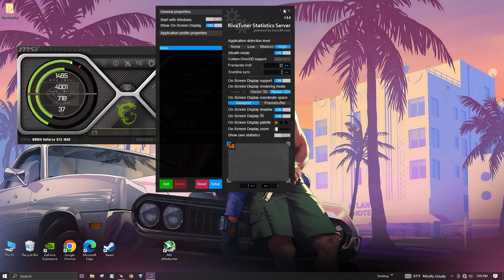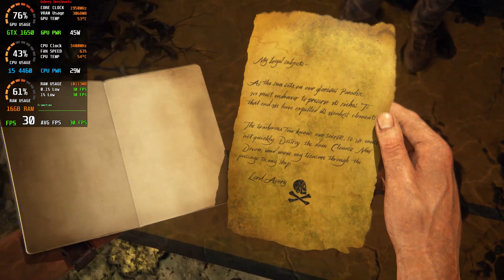RTSS Framerate Limit: Get Smooth 30FPS Gameplay (Fix Stuttering)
If you've paired a good GPU with a weak processor then that can introduce stuttering and unstable gameplay due to the CPU bottleneck.

Eg: GTX 1060/GTX 1650 paired with i5 3470/i5 4460

Cap your FPS to 30/40 or 60 using RTSS and enjoy stable & smooth Gameplay with reduced CPU/GPU usage and with no stuttering of FPS drops.

Works with all GPUs (Nvidia/AMD/Intel)

Still got microstutters?

1. Try turning on/off VSync
2. Try turning on adaptive half refresh rate
3. Try In-game FPS limiter
4. Dial down the graphics a little

System Configuration:

CPU: Intel Core i5 4460 @3.2GHz
MB : Asus H81M-C
RAM: 16GB HyperX Fury - DDR3 1600MHz
GPU: Gigabyte GTX 1650 4GB GDDR5
PSU: Corsair CX 600W
HDD 1: 500GB WD Blue
HDD 2: 1 TB WD Blue
HDD 3: 1 TB  Toshiba
HDD 4: 2 TB Seagate Barracuda
Monitor: Lenovo T22i-10 (1080p @60Hz)
OS: Windows 10 22H2

Recording Software:
Nvidia GeForce™ Shadowplay

Note: Recording causes Microstutters.

Timestamps:

00:00 Limit FPS
00:25 Days Gone
01:49 Spiderman Remastered
02:52 Red Dead Redemption 2
04:15 Dead Island 2
05:43 Uncharted 4
07:06 Ghost Recon Wildlands
08:29 Far Cry 6
09:57 The Last of Us part 1

rtss,
rtss setup,
rtss scanline sync,
rtss frame limiter,
rtss overlay,
rtss vs nvidia fps limiter,
rtss fps limiter,
rtss amd,
amd chill vs rtss,
apex rtss,
afterburner rtss,
hwinfo and rtss,
rtss without afterburner,
rtss best settings,
rtss custom overlay,
rtss cap fps,
rtss cyberpunk,
rtss crashing games,
rtss cap,
rtss config,
chill vs rtss,
cap fps with rtss,
customize rtss,
configure rtss,
radeon chill vs rtss,
rtss overlay download,
rtss fps cap,
rtss fps,
rtss fps counter,
rtss frametime,
rtss frame cap,
rtss frametime graph,
frametime rtss,
rtss not showing fps,
guru3d rtss,
rtss hwinfo,
rtss input lag,
rtss 1 lows,
rtss not showing,
rtss vs nvidia,
rtss overlay setup,
rtss overlay skins,
rtss osd,
rtss rivatuner,
rtss settings,
rtss screen tearing,
rtss scanline sync guide,
rtss scanline sync 30fps,
rtss scanline,
setup rtss,
scanline sync rtss,
rtss vs nvidia frame limiter,
rtss vsync,
rtss vs vsync
the last of us
the last of us fsr 3
the last of us fsr 3 mod
gtx 1650 fsr 3 mod
the last of us gtx 1650
the last of us gtx 1650 30fps
msi afterburner,
msi afterburner on screen display,
msi afterburner best settings for gaming,
msi afterburner overclock,
msi afterburner tutorial,
msi afterburner fps counter,
msi afterburner undervolt,
msi afterburner settings,
msi afterburner amd,
msi afterburner and rivatuner,
msi afterburner best settings,
msi afterburner benchmark,
msi afterburner display fps,
enable msi afterburner overlay,
msi afterburner how to undervolt,
msi afterburner how to overclock,
how to setup msi afterburner,
msi afterburner install,
msi afterburner in game overlay,
msi afterburner increase fps
30 fps,
30 fps vs 60,
30 fps gameplay,
30 fps gaming,
30 fps boost,
30 fps best settings,
30 fps console,
30 fps gta 5,
gta 5 30fps,
gaming 30 fps vs 60,
gaming at 30 fps,
30 fps is unplayable,
get smooth 30fps just like console on pc,
30 fps lock pc,
30 fps lock,
lock 30 fps,
30 fps motion blur,
nfs rivals 30 fps fix,
nvidia 30 fps lock,
lag fix,
lag fix pubg,
cs2 lag fix,
days gone lag fix pc,
lag fix fortnite pc,
lag fix fortnite,
lag fix gta 5,
gta 5 lag fix
stutter fix,
stutter fix pc,
stutter fix fortnite,
stutter fix in games,
stutter fix warzone 2,
stutter fix starfield,
stutter fix cs2,
gta 5 stutter fix pc,
fix stuttering and fps drops,
stuttering fix amd,
apex stutter fix,
ac valhalla stutter fix,
ac unity stutter fix,
ac mirage stutter fix,
battlefield v stutter fix,
cyberpunk stutter fix,
cpu stutter fix,
cs2 stutter fix,
days gone pc stutter fix,
dead island 2 stutter fix,
fix stutter in every pc game,
fix stuttering elden ring,
elden ring stutter fix,
fortnite stutter fix,
fps drops and stutter fix,
stutter fix gaming,
gta stutter fix,
fix stuttering gta 5,
fix stuttering gpu usage drops,
gta 5 stutter fix,
ghost recon wildlands stutter fix,
horizon zero dawn stutter fix,
fix stuttering in games windows 10,
fix stuttering in games windows 11,
fix stuttering in games pc,
how to fix stutter in games,
fix stuttering laptop,
last of us stutter fix,
laptop stutter fix,
micro stutter fix,
rdr2 stutter fix mod,
fix stuttering mw2,
metro exodus stutter fix pc,
nvidia stutter fix,
fix stuttering on pc,
obs stutter fix
gtx 1650,
gtx 1650 game test,
gtx 1650 4gb,
gtx 1650 fsr 3,
gtx 1650 assassin's creed valhalla,
gtx 1650 assassin's creed mirage,
alan wake 2 gtx 1650,
gtx 1650 benchmark,
gtx 1650 build,
gtx 1650 best settings,
baldur's gate 3 gtx 1650,
best msi afterburner settings for gtx 1650,
gtx 1650 cyberpunk 2077,
gtx 1650 cs2,
cs2 gtx 1650,
gtx 1650 ddr5 vs ddr6,
gtx 1650 dead island 2,
dead island 2 gtx 1650,
days gone gtx 1650,
dying light 2 gtx 1650